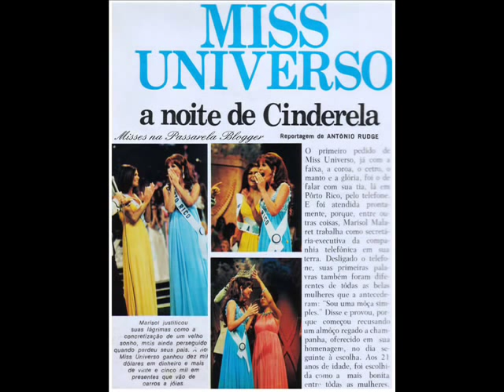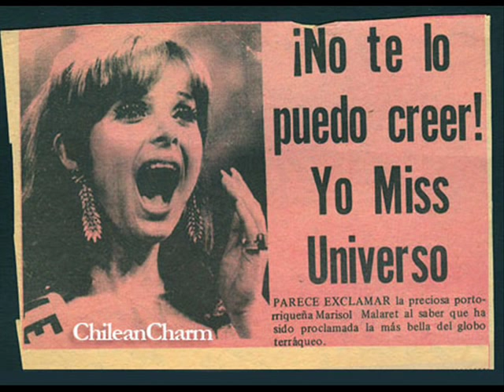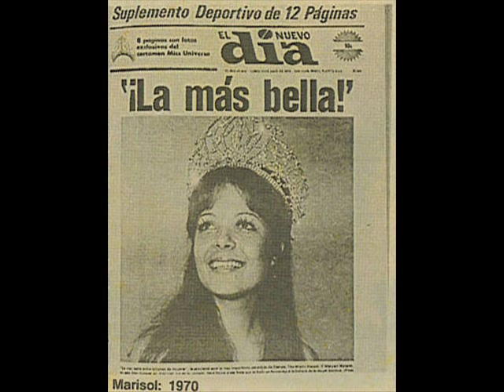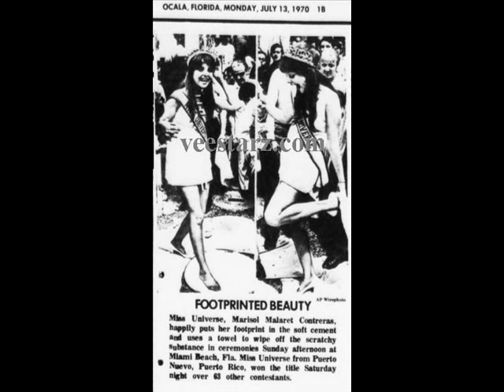A Tribute to Marisol Malaret, Miss Universe 1970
A Tribute to radiant Marisol Malaret Contreras of Puerto Rico , Miss Universe 1970.

Marisol was very communicative e willing to represent goodwill and universal peace, cf her photo with President Nixon.

As a curiosity - when in Brazil she sort of dated Sílvio Santos.

music - Raindrops Keep Falling on ny Head, B. J. Thomas / Azul da Cor do Mar, Tim Maia

Please, don't forget to visit all the sites and blogs mentioned on the photos. They are great and have lots of imformation on Mariso as well as other misses.